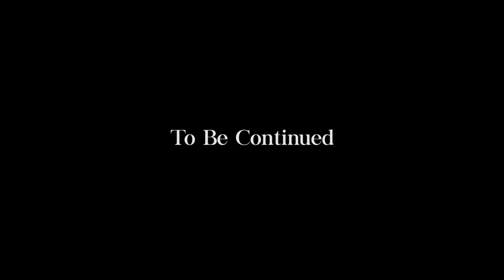CIRI-CIRI DIA ADALAH JODOHMU.. OSD ANGKAT BICARA‼️ || PART 3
Haiii Shibling ! Thank you sudah menonton yaaa!  oiaa Tonton jugaa Video-Video Penting sebelumnyaa guyys :

Cara Ampuh Mengatasi VERTIGO!

Pembuluh Darah di OTAK BISA PECAH?!  berakibat FATAL?!

GEJALA AWAL KEKENTALAN DARAH!  Hati-Hati..

Cara ALAMI Melebatkan Alis dan Memanjangkan Bulu Mata

Cara Ampuh Menghilangkan Jerawat + Obat Atasi Jerawat! Part 2!

Other Bussines / Off air: WA 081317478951 (SHINDY team)